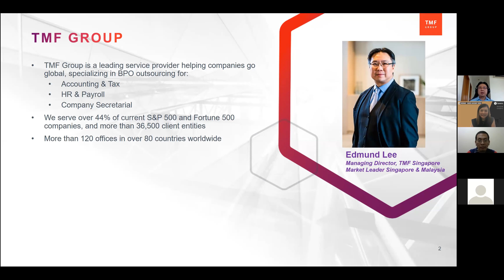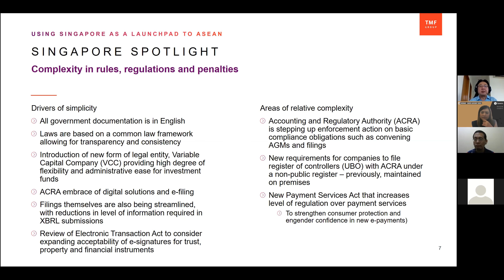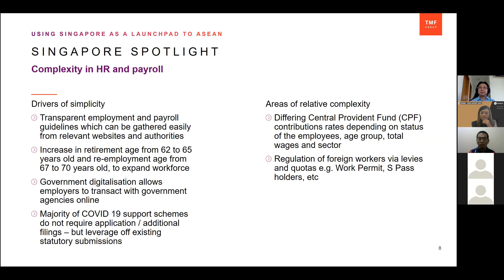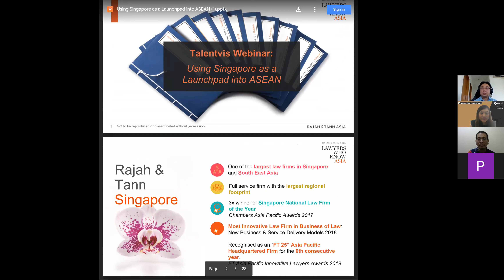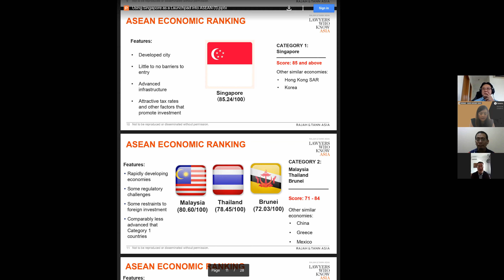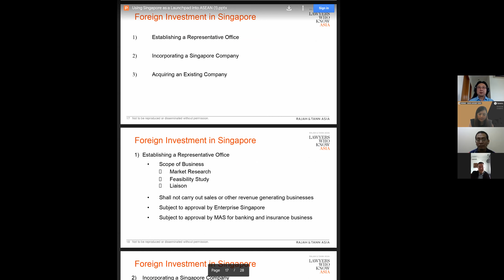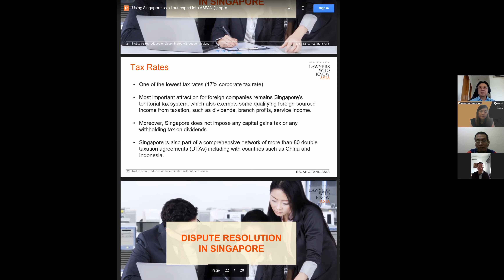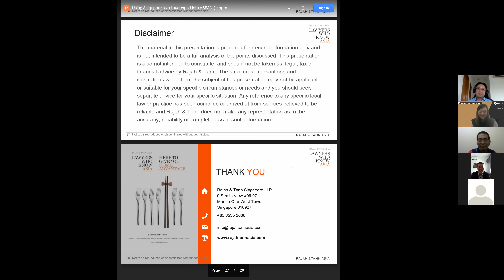Talentvis Webinar - Using Singapore as a Launchpad into ASEAN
Talentvis' Webinar “Using Singapore as a Launchpad into ASEAN” will give you insight on what challenges you are bound to come across when doing business in Singapore. Hosted by experienced experts, the webinar aims to help foreign investors and entrepreneurs navigate these business minefields. The topics covered will include:
- Incorporation/taxation
- Laws such as company laws and employment laws
- Licensing needed
- Banking for company or for expat staff, and
- Hiring in Singapore